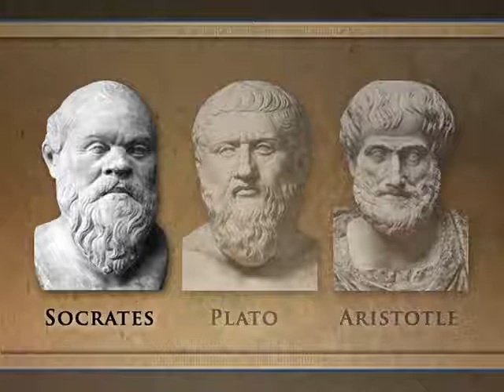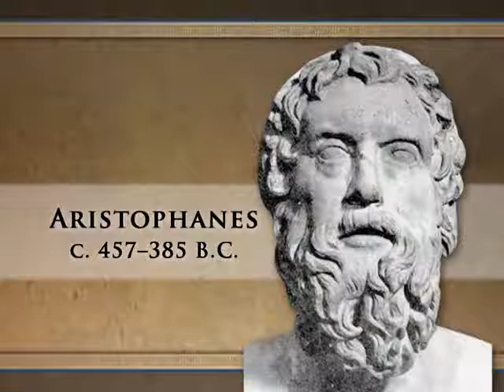1. Socrates and His Heirs - Robert C. Bartlett, Ph.D.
Explore the key innovations and insights of Socrates, his student Plato, and Plato's student Aristotle. For all their originality, Plato and Aristotle were deeply indebted to Socrates, who was responsible for a fundamentally new way of philosophizing.